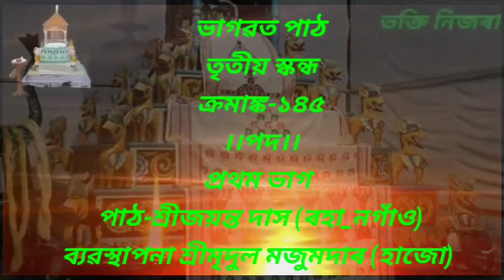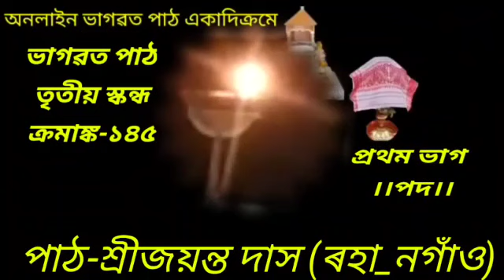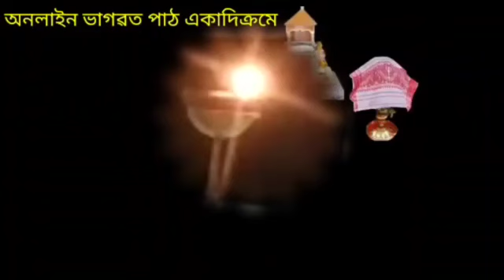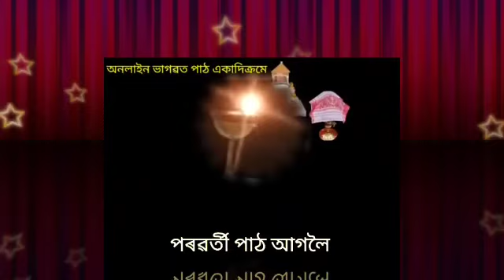ভাগৱত পাঠ//তৃতীয় স্কন্ধ//ক্ৰমাঙ্ক-১৪৫//পদ//প্ৰথম ভাগ//পাঠ-শ্ৰীজয়ন্ত দাস (ৰহা_নগাঁও) ।।